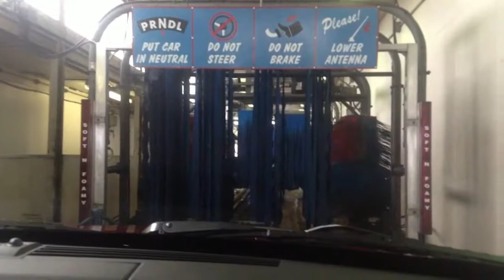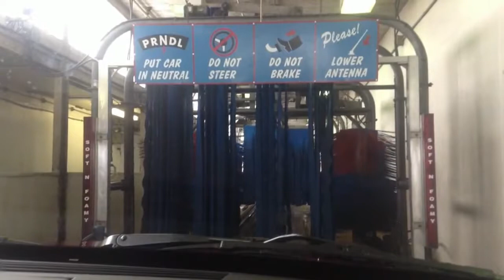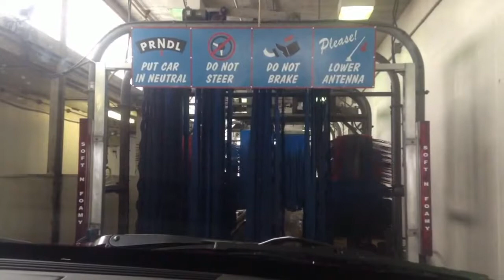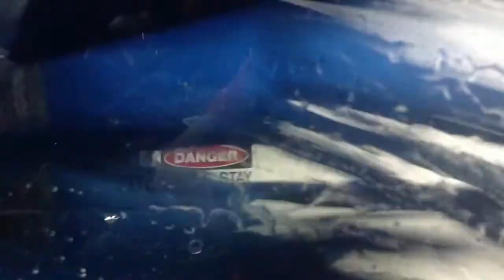no jax car wash